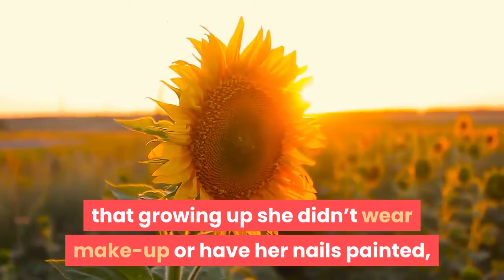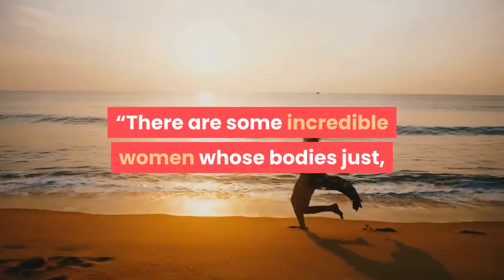Jennifer Garner asked her dad for permission to get her ears pierced aged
Jennifer Garner has admitted she asked permission from her dad to get her ears pierced at the age of 48, pictured November 2019. (Getty Images)Jennifer Garner has revealed she asked her dad for permission to get her ears pierced aged 48. The actor says her father's strict and conservative nature meant she and her two sisters were never allowed to wear make-up or have piercings. But during lockdown the mum-of-three wanted to get her ears pierced to mix up her look on video calls, and rang her father first to get his thoughts. Speaking on the Happy Mum podcast with Giovanna Fletcher, the Yes Day star said: “I come from a very conservative – my dad is very strict and very conservative – Garner girls did not have their ears pierced."Read more: Jennifer Garner attempts to harvest sunflower seeds from her garden in hilarious videoShe went on to explain that growing up she didn’t wear make-up or have her nails painted, "we were very good girls,” she added.“I just got mine pierced during the pandemic for the first time," Garner continued."It was very exciting because I couldn’t look at myself over Zoom without something new and that's why I cut a fringe as well.“I couldn’t even stand to look at myself anymore.“I’m 48 – and I called my parents and said: ‘Dad, I’m gonna pierce my ears. ‘And he said: ‘Okay Jennifer.’”Watch: Jennifer Garner reveals her most terrifying tasks on Yes Day. While the Hollywood star is regularly pictured on the red carpet wearing earrings, her revelation about getting her ears pierced in lockdown suggests Garner has been wearing clip-ons until now. Read more: Woman is left with a deformed ear after piercing became infected and had to be sliced outThe actor went on to open up about how her body changed after pregnancy, and how it didn't simply return to its previous shape after giving birth.“There are some incredible women whose bodies just, no matter how many babies they have they bounce right back to that slim-hipped, no stomach – I mean it’s incredible, I have so many girlfriends who have that physique and I’m so happy for them."I am not one of them, that is not my gig."She went on to say that though she can work really hard on her fitness, she believes she will still look like a woman who has had three babies. Read more: 'My double chin started becoming apparent in video calls': 'Zoom dysmorphia' prompting cosmetic surgery, study suggestsJennifer Garner has regularly been photographed in earrings suggesting she may have been wearing clip-ons, pictured November 2019. (Getty Images)The Alias star added that she's also had to deal with incidents of people still questioning whether she was pregnant, and explained that an appearance on the Ellen DeGeneres Show was an attempt to "address" the subject."I just felt like we might as well? I mean every week, is she? Is she pregnant? Is she?," she explained.